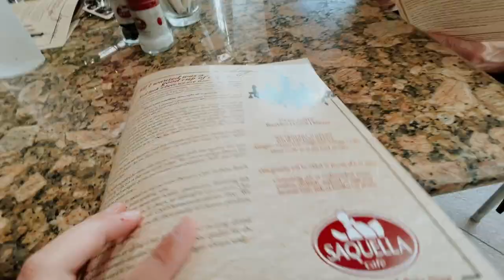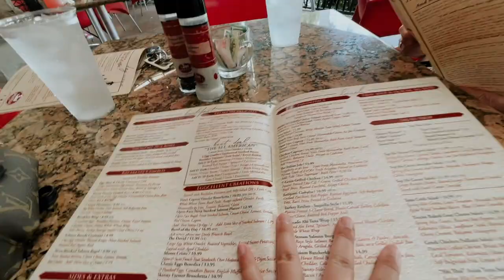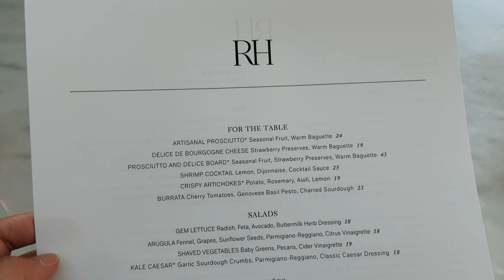family trip to south florida!!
✩ family trip to south florida!! My family and I have been waiting for this trip for so long and we finally got to take it. We don't go to South Florida often, if at all, and for my birthday I decided to visit West Palm Beach, Boca Raton, and Adventura Florida. My family and I go window shopping, eat at great restaurants in South Florida, and drive around. The best part was the food! The food is definitely better than Orlando lol! Also, I have never seen s many palm trees in my life haha. XO